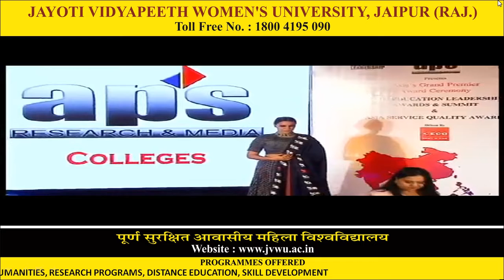Jayoti Vidyapeeth - Education Leadership Awards Summit 2016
Jayoti Vidyapeeth - Education Leadership Awards  Summit 2016 Organized by APS Research  Media+Education Leadership Awards  Summit 2016 Organized by APS Research  Media